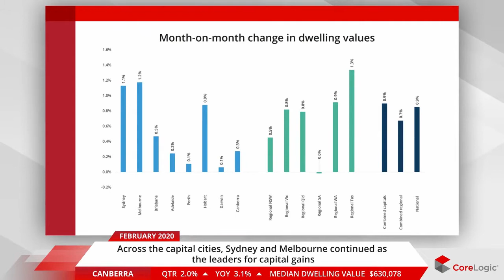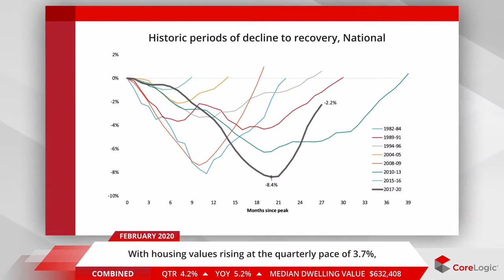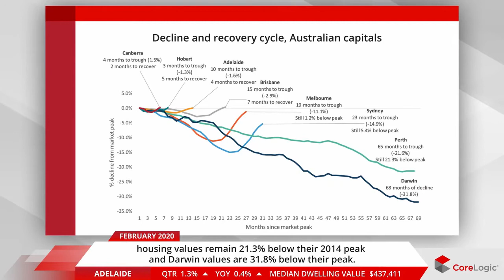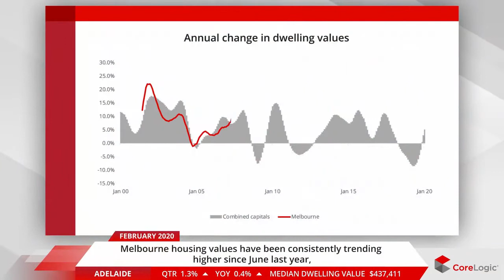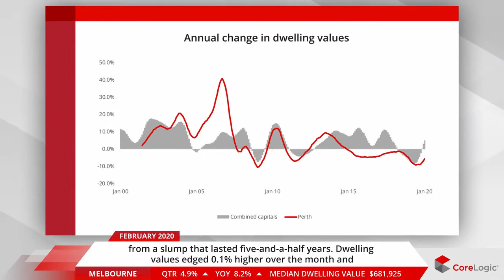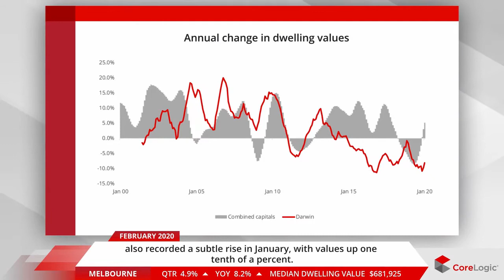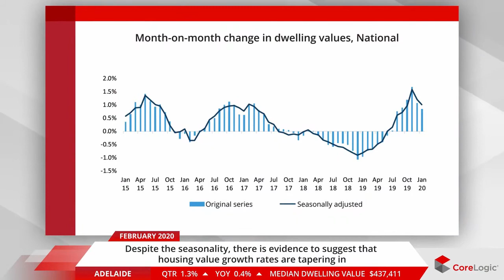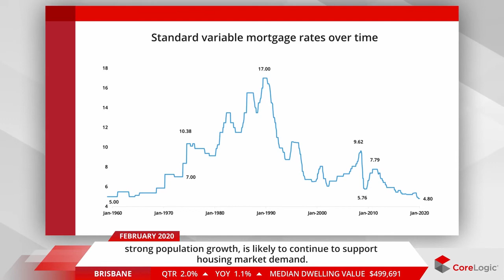National Market Update for February 2020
Please see CoreLogic's housing market update, presented by CoreLogic research Director Tim Lawless for First National Real Estate.
Contact First National Real Estate Neilson Partners on 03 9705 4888 for further information.